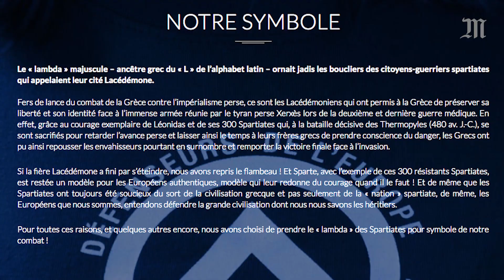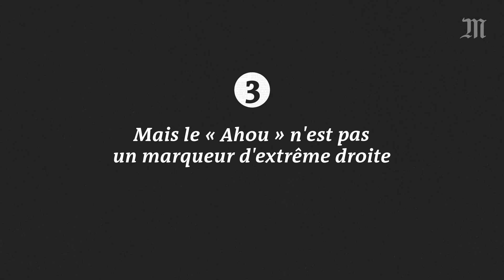Gilets jaunes : d’où vient le "Ahou !" des manifestants ?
Depuis le début du mouvement des « gilets jaunes », vous avez peut-être déjà entendu ce cri : « Ahou ! Ahou ! » Il figure notamment dans le clip du rappeur toulousain D1ST1, tourné dans les manifestations, et qui s’annonce comme un nouvel hymne du mouvement, à l’approche de l’acte XII, samedi 2 février.

Le cri vient du film 300, qui raconte la légende des guerriers spartiates de l’Antiquité grecque. Des extrêmes politiques aux stades de football, le « Ahou ! » a depuis été repris un peu partout et sert maintenant à montrer la cohésion d’un groupe.